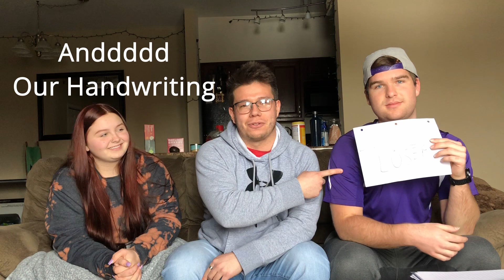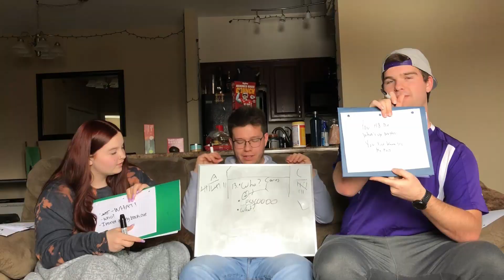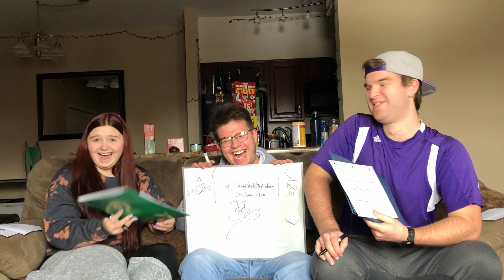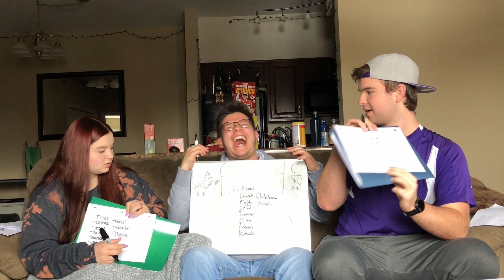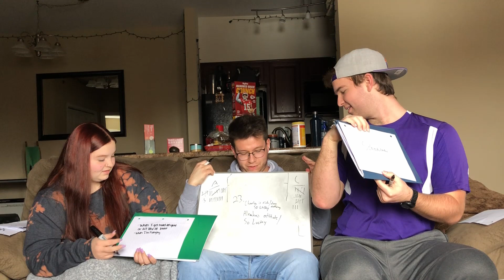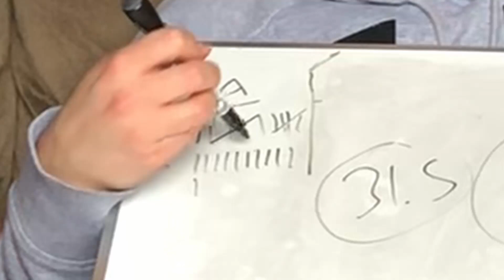WHO KNOWS ME BEST | Girlfriend vs. Best Friend *Originally on "Charlie Artiga" Channel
*New content will be uploaded, but the previous 2 videos from Charlie's personal channel will be uploaded on here. More details soon.